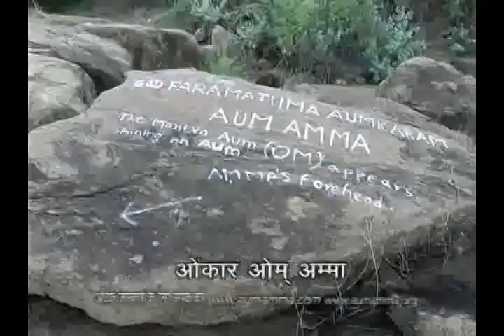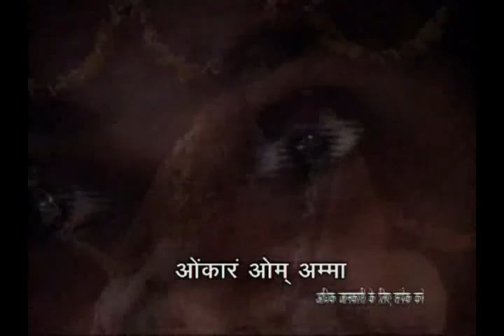Paramatma Aumkaram Aum Amma Darshan. (Part 3)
Tiruvannamalai, India